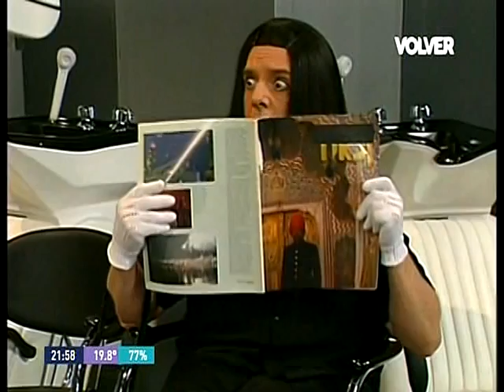Antonio Gasalla. Soledad en la peluquería. Año 1996.